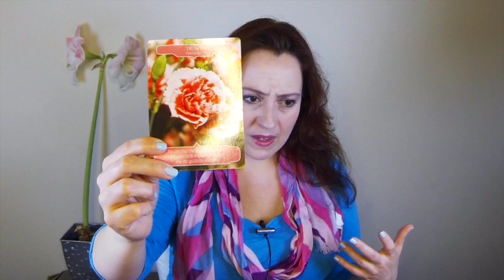Scorpio May 2015 Angel Oracle Card Soul Reading